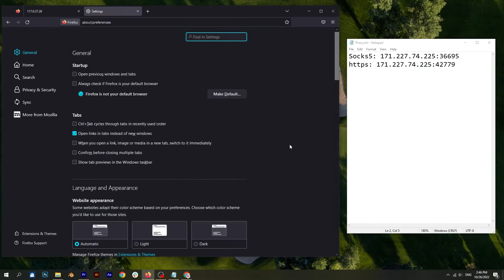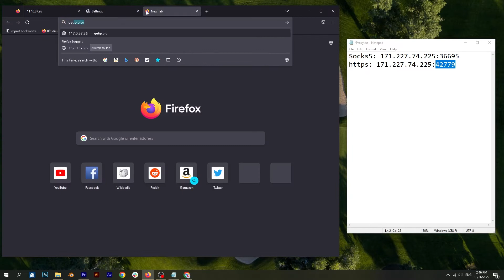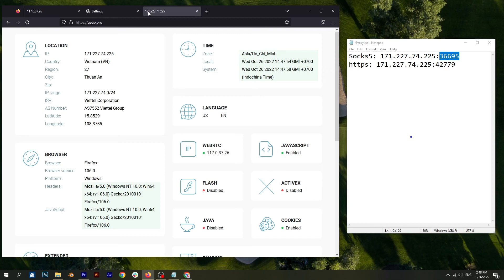How to set up HTTP and Socks5 proxy on Mozilla Firefox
If you're joining the making-money-online field and still confused about how to set up HTTP and Socks5 proxy on Mozilla Firefox to change your IP, then, this video is especially made for you.

There will be no more difficulties after watching this step-by-step tutorial!

Timestamps:

00:00 - Introduction
00:18 - Set up HTTP proxy on Firefox
01:26 - Set up Socks5 proxy on Firefox
02:06 - Conclusion

In Vietnam, we are a leading technology expert company providing superior Software/Website development/Outsource services and optimizing multi-platform advertising solutions. Built with young, enthusiastic, and ambitious staff, offering maximum productivity to deliver the best service to our customers.